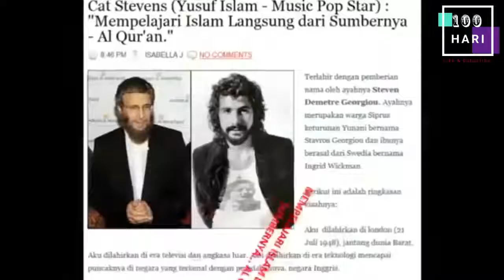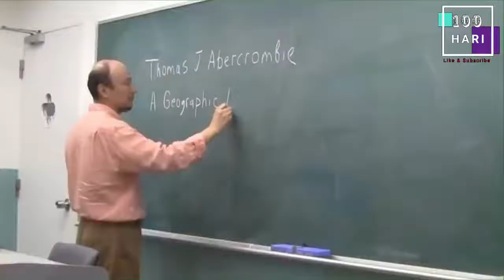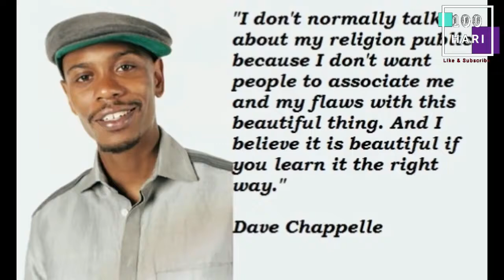Deretan Artis yang menjadi mualaf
Selain mas Dedy corbuzer, beberapa artis atau publik figur juga merasakan nikmatnya hidayah